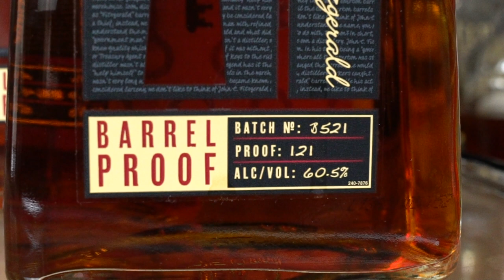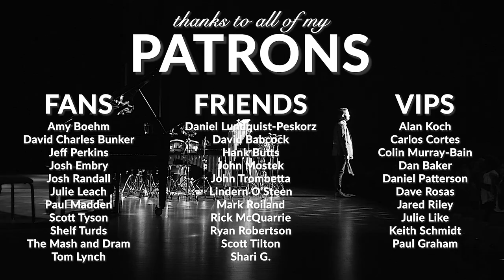Larceny B521 Bourbon Review - Is this barrel proof brand finally hitting its stride?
Back again with another batch of Larceny Barrel Proof, this time with B521, the second release of 2021. This batch comes to us at 121 proof (60.5% ABV), is bottled uncut & unfiltered, and contains bourbon ranging from about 6-8 years old. If you've watched my channel before, you know I'm not particularly excited about the way this brand extension from Heaven Hill has been going.. but is this the batch to change that?! Let me know if you've picked this one up or have any thoughts. I sense a blind flight in my future with all of the current releases!

To anyone who is interested in sending me samples, I am immensely grateful! Before contacting me, please review this video first

I welcome healthy debate and fully appreciate how subjective whisk(e)y review videos are, but please be respectful about any disagreements or strong feelings you might have. I'll delete any rude comments in order to keep this environment friendly.

You can find Drums & Drams on Instagram and Facebook, and if you're interested in seeing some of my work as a percussion soloist, you can follow the links below for more information. Cheers, and I hope to see you soon!